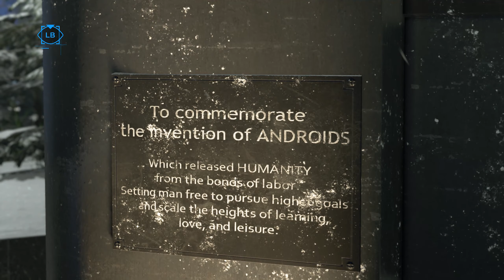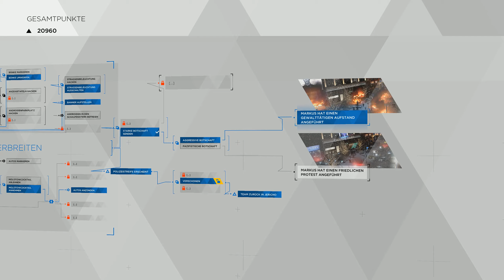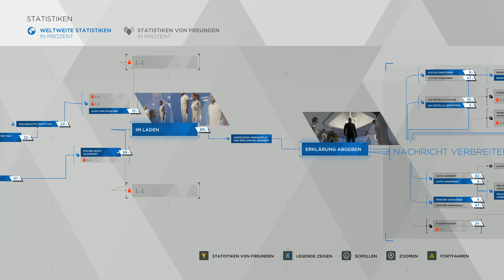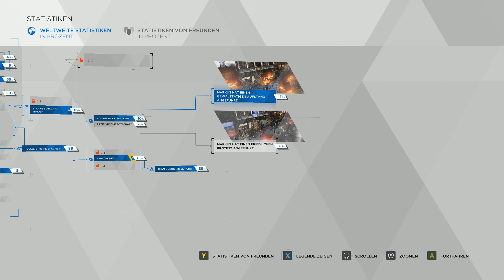Detroit: Become Human 🔌 B-19 Jetzt gibts Randale 🤖 Let's Play deutsch / german - PC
GAMING

MUSIK
Psiquence Music Projects: